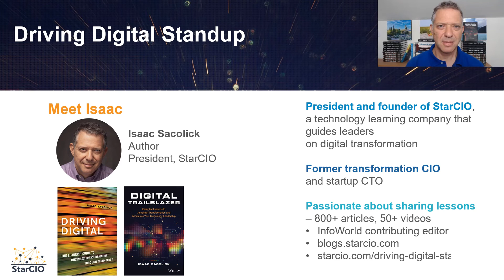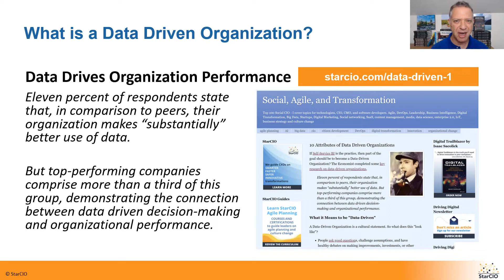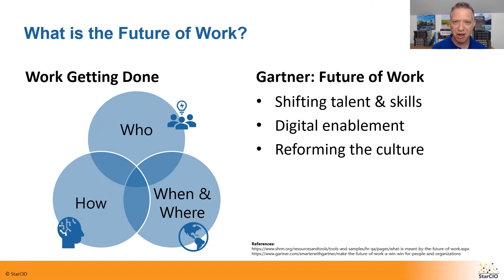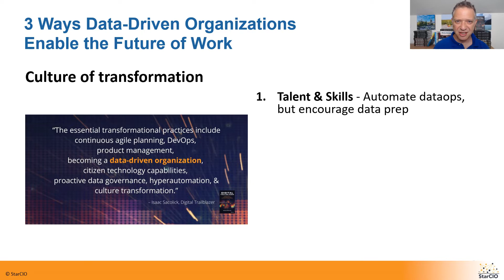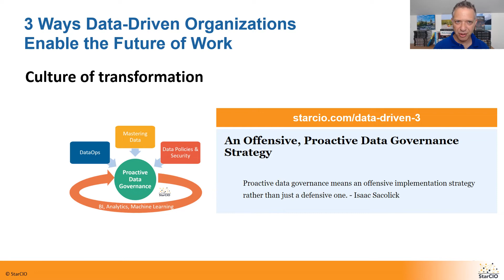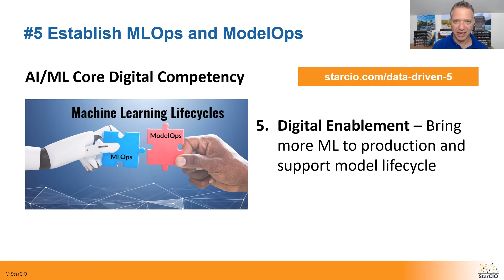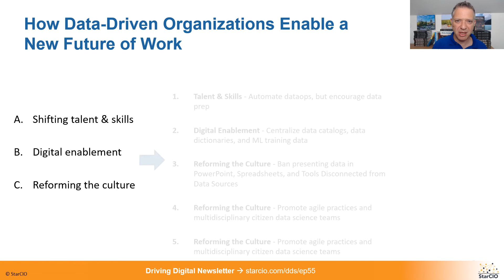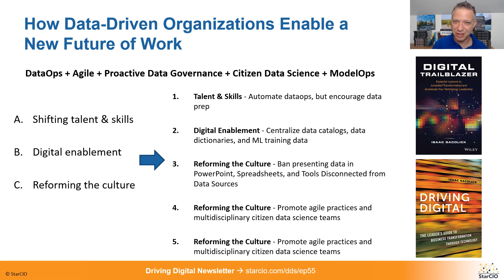How Data-Driven Organizations Enable A New Future of Work - Episode 55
Isaac Sacolickj answers key questions about how data-driven organizations enable a new future of work sharing five ways the practices reinforce each other.
- What is a data-driven organization?
- What are the attributes of data-driven organizations?
- How to define the future of work?
- What can we learn from Gartner's future of work reinvented framework
- What can we learn about the SHRM's framework on the future of work?
- How data-driven-organizations automate and innovate their DataOps, data integrations, and data prep
- How data-driven organizations democratize using data catalogs, data dictionaries, and centralizing machine learning ML training data
- Why do data-driven organizations shift to citizen data science and discourage using PowerPoint for storytelling and spreadsheets like Microsoft Excel and Google Sheets
- How data-driven-organizations leverage agile methodologies and scrum to form multidisciplinary teams that include data scientists, citizen data scientists, DataOps specialists, and data governance
- How data-driven organizations bring more ML and AI models to productions using MLOps and ModelOps
- How these areas enable the future of work!